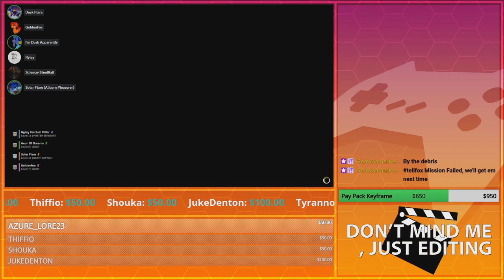Overwhelming Skynet!! | GoldenFox Plays Helldivers 2 Pt. 13